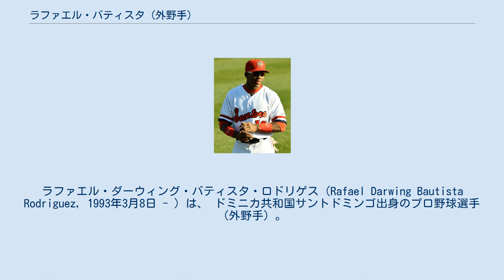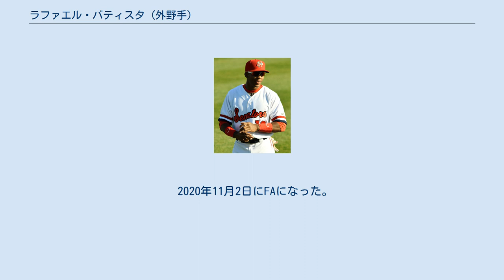ラファエル・バティスタ (外野手)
ラファエル・ダーウィング・バティスタ・ロドリゲス（Rafael Darwing Bautista Rodriguez, 1993年3月8日 - ）は、 ドミニカ共和国サントドミンゴ出身のプロ野球選手（外野手）。
右投右打。
現在はFA。
 2012年にワシントン・ナショナルズと契約してプロ入り。
契約後、傘下のルーキー級ドミニカン・サマーリーグ・ナショナルズでプロデビュー。
67試合に出場して打率.329・27打点・47盗塁の成績を残した。
 2013年はルーキー級ガルフ・コーストリーグ・ナショナルズでプレーし、52試合に出場して打率.322・1本塁打・27打点・26盗塁の成績を残した。
 2014年はA級ヘイガーズタウン・サンズでプレーし、134試合に出場して打率.290・5本塁打・54打点・69盗塁の成績を残した。
 2015年はルーキー級ガルフ・コーストリーグ・ナショナルズ、A-級オーバーン・ダブルデイズ、A+級ポトマック・ナショナルズでプレーし、3球団合計で66試合に出場して打率.275・1本塁打・14打点・26盗塁の成績を残した。
 2016年はAA級ハリスバーグ・セネターズでプレーし、136試合に出場して打率.282・4本塁打・39打点・56盗塁の成績を残した。
 2017年は開幕をAAA級シラキュース・チーフスで迎え、4月29日にメジャー初昇格し、翌30日のニューヨーク・メッツ戦にて代打でメジャーデビュー。
5月6日のフィラデルフィア・フィリーズ戦でメジャー初安打を放った。
この年メジャーでは17試合に出場して打率.160の成績を残した。
 2018年6月9日に自由契約となったが、13日にマイナー契約で再契約した。
 2020年11月2日にFAになった。